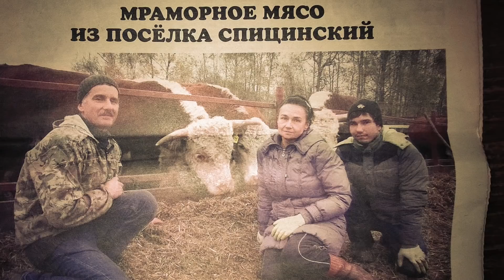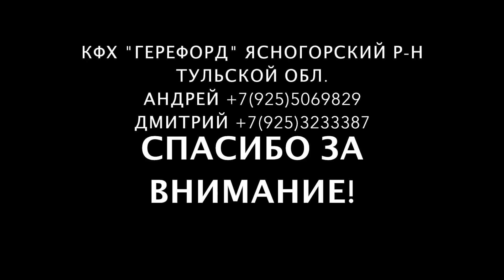Снег с крыши, пустой колодец и обход хозяйства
Работы по хозяйству.